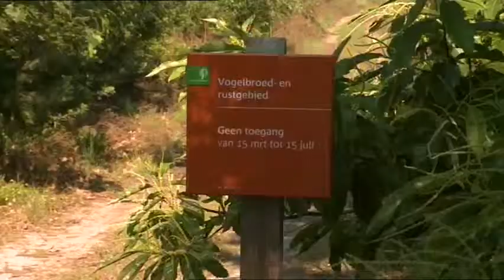afl 10 Lopen over water deel 2 -